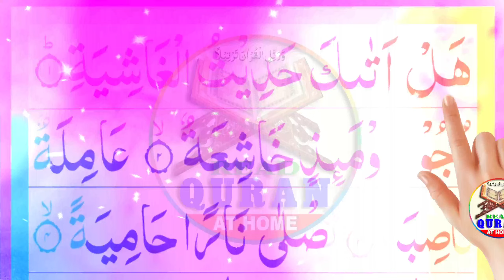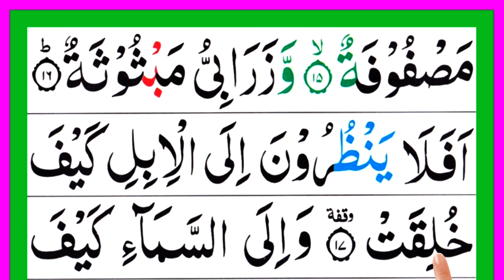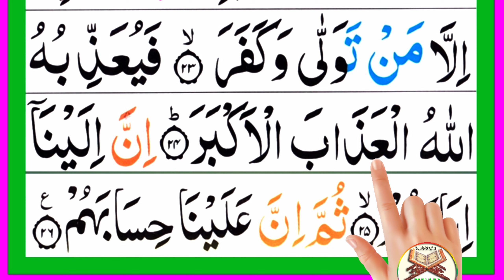088 Surah Al-Ghaashiyah || Quran Tilawat || Quran Recitation Surah Ghaashiyah || HD Arabic Text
088 Surah Al-Ghaashiyah || Quran Tilawat || Quran Recitation Surah Ghaashiyah || HD Arabic Text

Quran Recitation
Quran Tilawat
Learn Quran word by word
Dua for earthquake